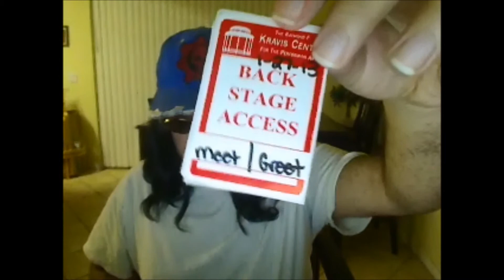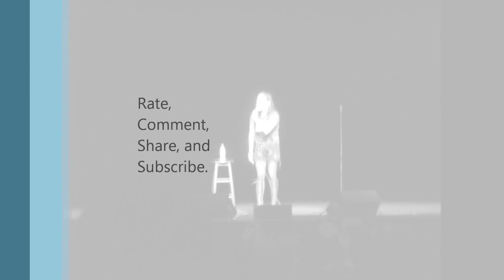Derrick Yasha Reviews Margaret Cho Mother Tour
yes Margaret Cho Mother Tour man She was fucking hilarious